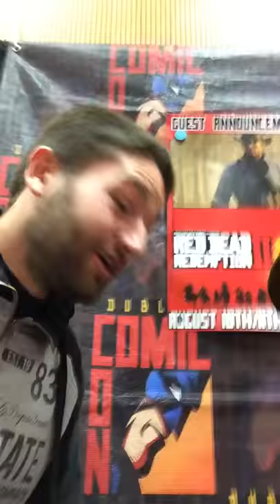Meeting Arthur Morgan Red Dead Redemption 2 actor Roger Clark Dublin Comic Con 2019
Got to meet Roger Clark who played Arthur Morgan from Red Dead Redemption 2! A very kind man who is very dedicated to his fans! As a fan of the series I’m so chuffed! 🤠